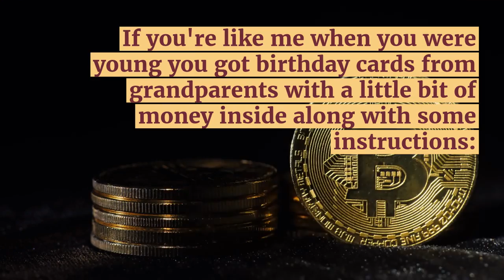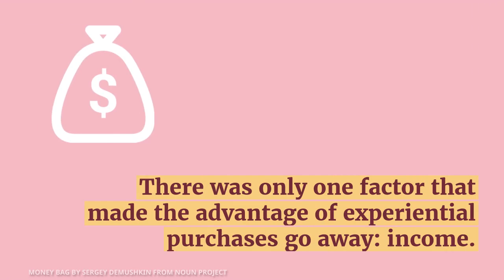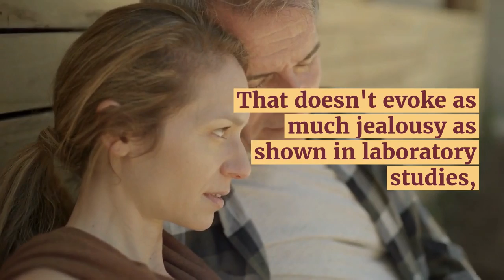Money Well Spent